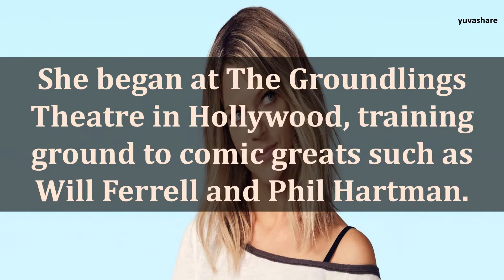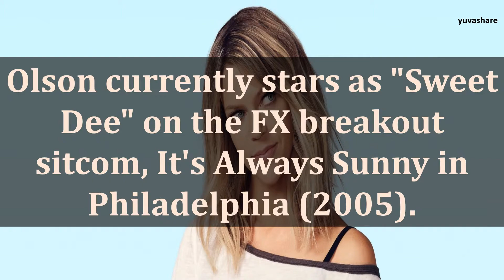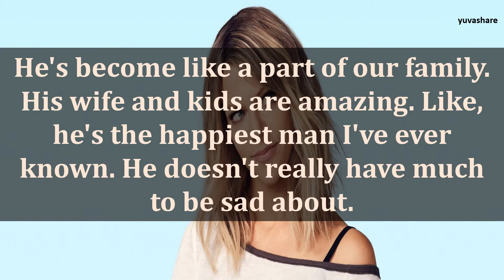BIOGRAPHY OF KAITLIN OLSON